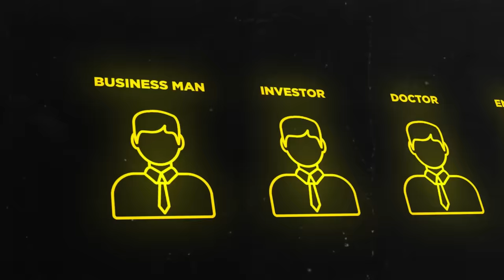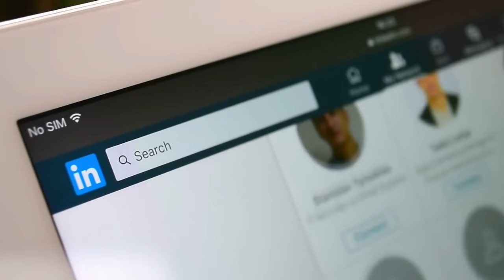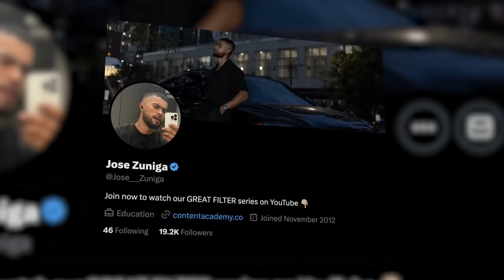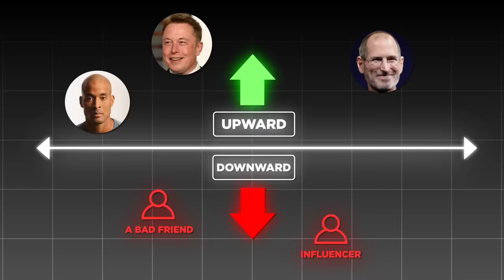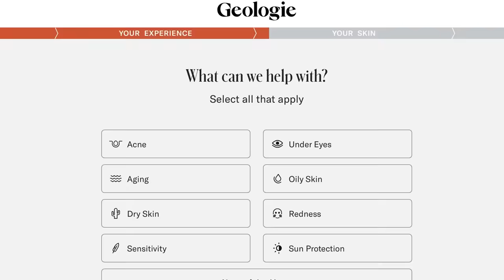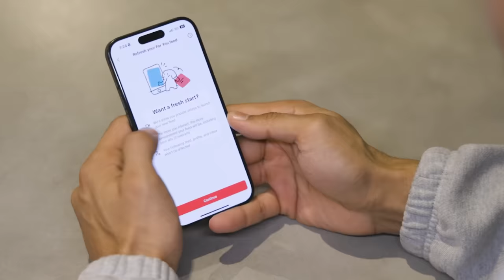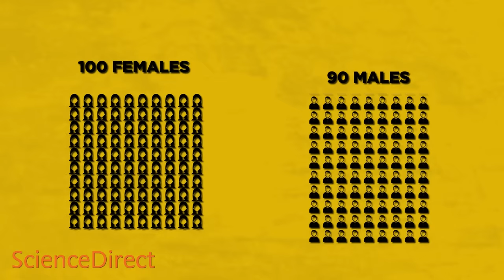8 Bad Habits That Are Actually Good For You